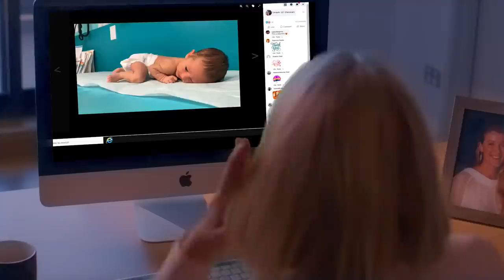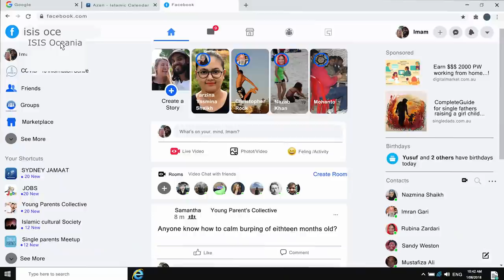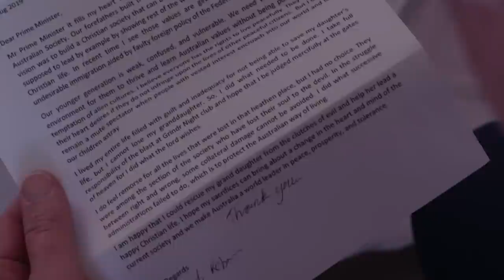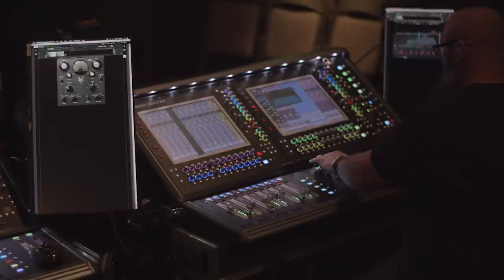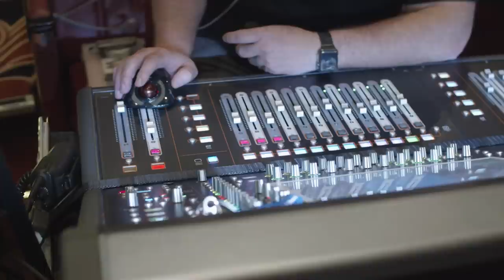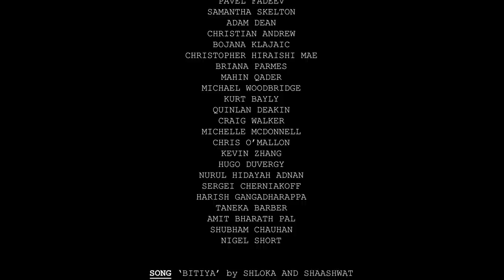terrorist, THE | Multi Award Winning Short Film | Drama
terrorist, THE
Logline - A wrongfully convicted terrorist enters a singing competition to win back love of his estranged daughter.

Copyright - Capt. Kesari lal Bhattacharya (retd.)

Production Company - Temper Creative Media, Sydney

SPECIAL THANKS
Lise Gagne for the poster Image

CAST

NEIL PARIKH
MAGGIE GAME
SAMANTHA WOOD
MACKENZIE LUKER

PAYTON BOIK
GABREILA CASTILLO

CHARMAINE LETT

MELISSA DAVIDSON
ANTOINE ESBELIN

GRAEME WADDELL

BRENDON TAYLOR
PAVEL FADEEV

SAMANTHA SKELTON
ADAM DEAN

CHRISTIAN ANDREW
BOJANA KLAJAIC

CHRISTOPHER HIRAISHI MAE
BRIANA PARMES
MAHIN QADER

MICHAEL WOODBRIDGE

KURT BAYLY

QUINLAN DEAKIN

CRAIG WALKER

MICHELLE MCDONNELL

CHRIS O’MALLON

KEVIN ZHANG

HUGO DUVERGY

NURUL HIDAYAH ADNAN

SERGEI CHERNIAKOFF

HARISH GANGADHARAPPA

TANEKA BARBER

AMIT BHARATH PAL
SHUBHAM CHAUHAN
NIGEL SHORT

SONG ‘BITIYA’ by SHLOKA AND SHAASHWAT

PRODUCER/DIRECTOR/EDITOR/COLORIST/VFX/MOTION GRAPHICS
KESARI BHATTACHARYA

FIRST AD

KATYA MATAVILAVA

FIRST AD (DAILIES)

HUGO DUVERGY

SECOND AD
BOJANA KLJAIC

MAKE UP / HAIR ARTIST

MONIQUE MUSKENS
ISABELLA COOTE

FIRST AC

STEFF WATSON

FIRST AC (DAILIES)

JOSHUA VELLIS

GAFFER

KAAN CANSIZ

URO RECCIONI

LIGHTING ASSIST

NURUL HIDAYAH ADNAN
AZRI WAN

GORKA ARTETXE MARTINEZ

ORIGINAL SCORE

BONNIE GREEN

BOOM OPERATOR

RAJA ASBATI
ANURAG SAPKOTA
MIGUEL CALLI TREJO

PRODUCTION ASSISTANT

DUSHYANT RUDROJU

RUNNER

LEWIS COOTE

IMTIYAAZ BASHA

DATA WRANGLER

JACK SWART

STILL PHOTOGRAPHY

LYNETTE AIKEN

PETER TRAN